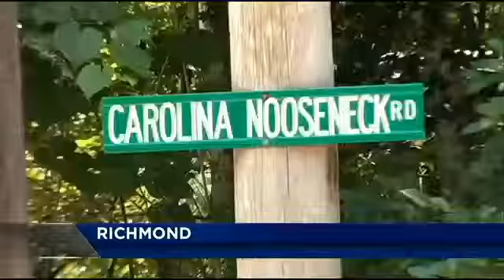DNA leads to arrest in unsolved Richmond break-in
Richmond police say they've arrested a suspect in a 2012 break-in through DNA.